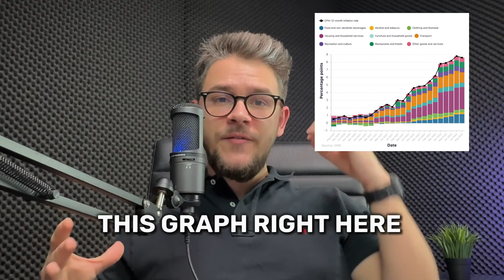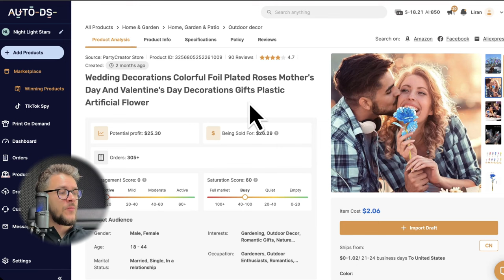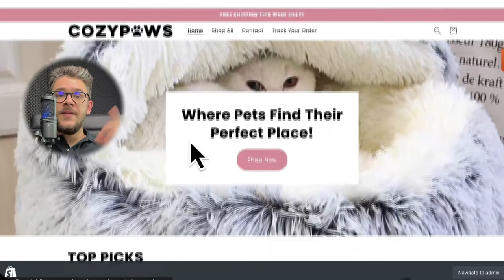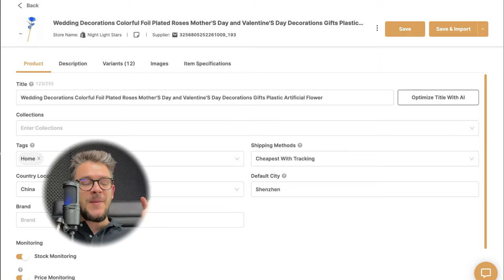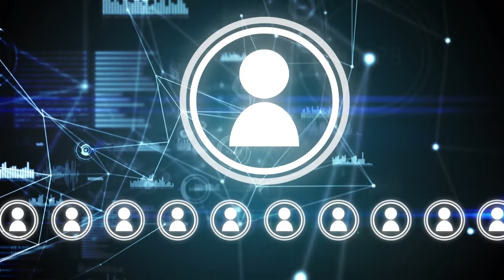Best Online Side Hustle To Start In 2024 ($1,200 USD/ Week)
In this detailed guide, I'm exploring the lucrative world of dropshipping - a standout online side hustle that could be your ticket to earning substantial income this year.

Whether you're new to the concept or looking to refine your strategies, this video is your ultimate resource. Let's dive in:
💡 Dropshipping Defined: I start with a clear, comprehensive definition of dropshipping. Understand the basics and why it's such a powerful business model in 2024.
🔍 What Makes a Great Side Hustle?: Learn the key attributes that make dropshipping not just a side hustle, but potentially a main income source.
🌍 Exploring the Dropshipping Market: Get insights into selecting profitable niches, finding reliable suppliers, and understanding market trends to ensure your dropshipping business thrives.
Timestamps
00:00 - Introduction
01:35 - What Side Hustle Should You Pick?
02:38 - Dropshipping Is The Best Side Hustle
04:28 - Product Research
05:48 - Creating Your Store In TWO Minutes
06:40 - Importing Your Product Automatically
07:21 - Run Ads
08:03 - Conclusion

🌟How To Start Dropshipping on Shopify In 2024 (BEGINNERS TUTORIAL)

✅ Sell These Right Now - The HOTTEST Dropshipping Products